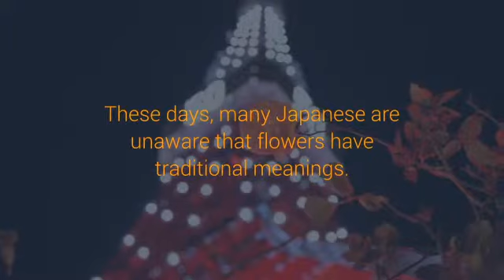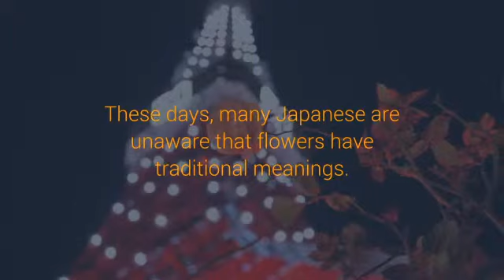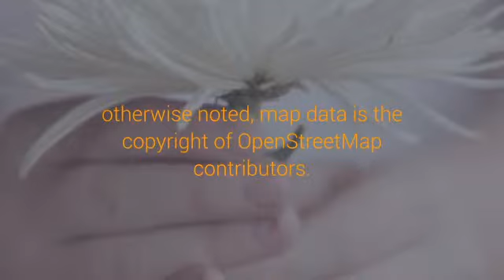17 Japanese Flower Meanings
17 Japanese Flower Meanings

17 Japanese Flower Meanings japan » how japanese people think » secret lives of japanese flowers » 17 japanese flower meanings posted by John Spacey , KursusbahasaJepang TensaiInternationalKarawang JasaPenterjemahJepangIndonesia LembagaJepangIndonesia InfoBeasiswadanMagangkeJepang BantuanKerjadiPerusahaanJepang.